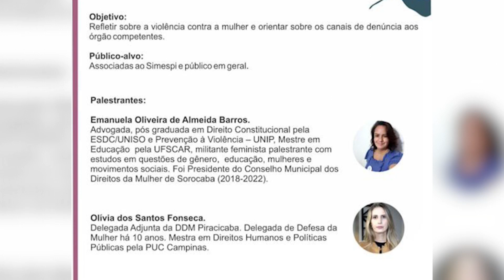Participação: Danilo Telles ao Vivo do Simespi 08 03 23